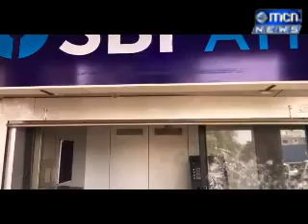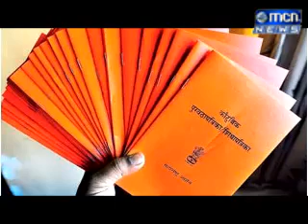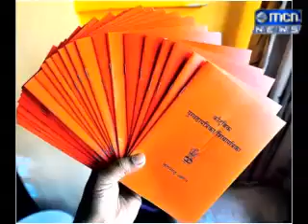14 7 2019 URDU NEWS